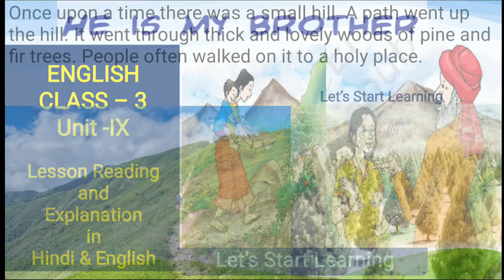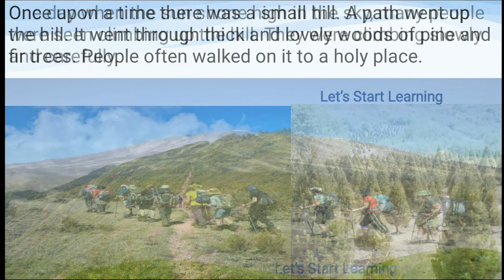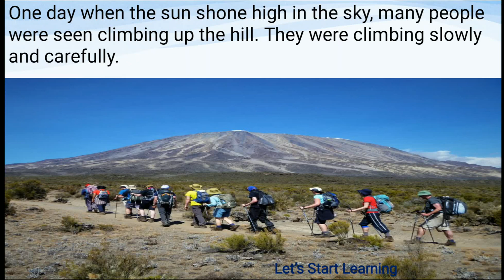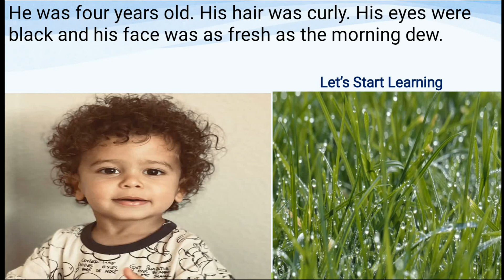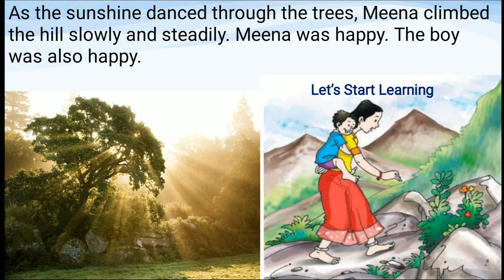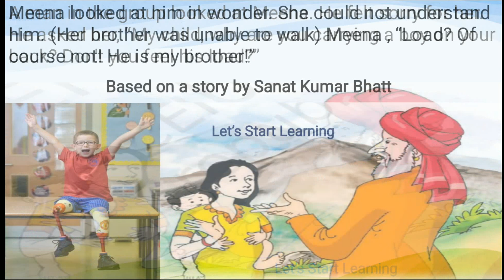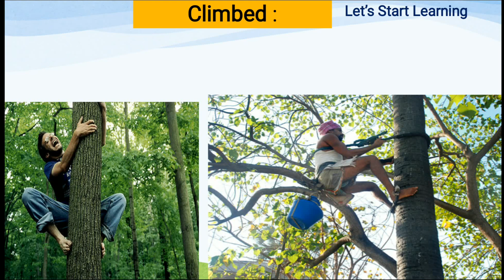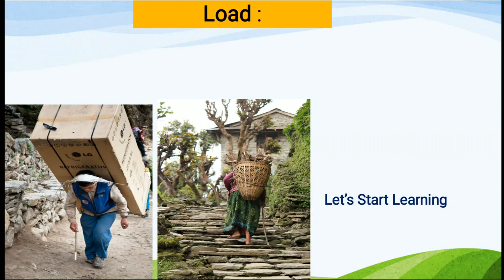He is my Brother, Class 3(English), Reading and Explanation in Hindi and English